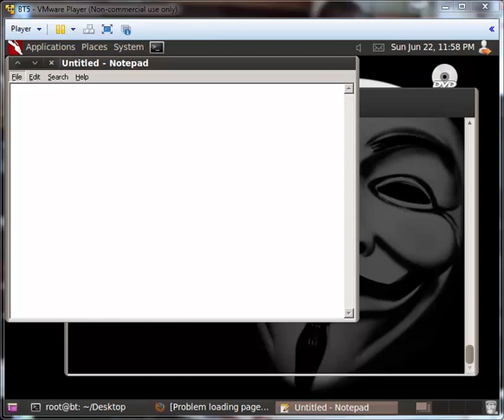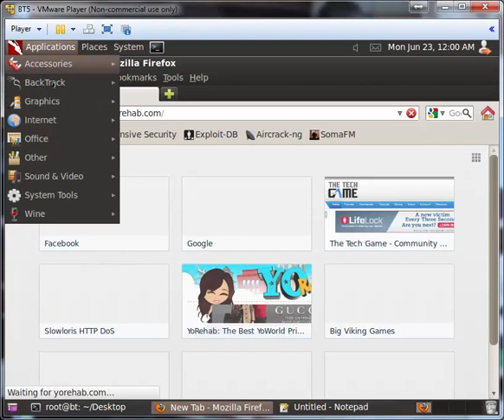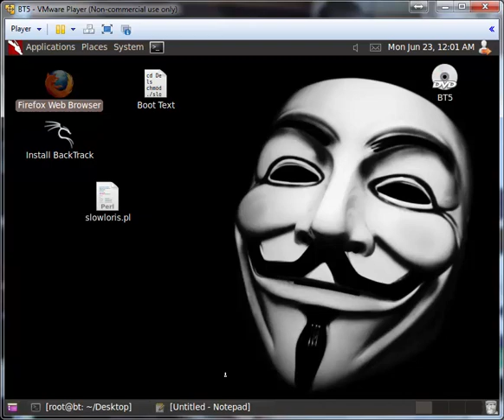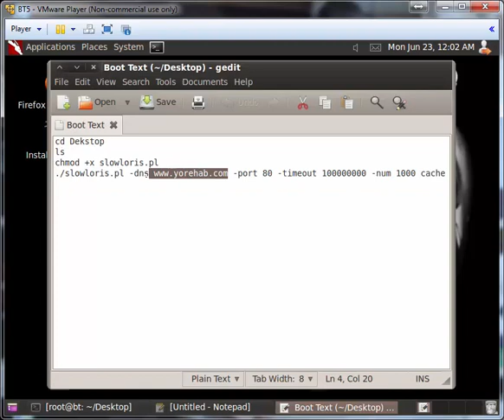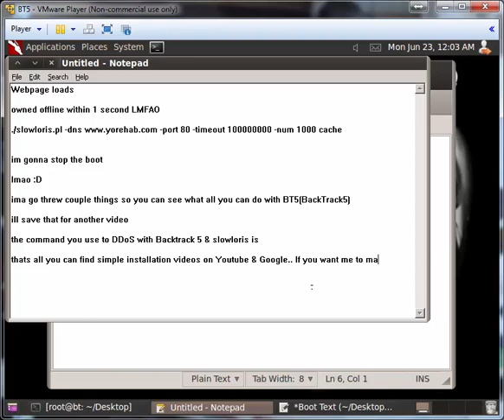How to DDoS with Backtrack 5 And Slowloris on BT5